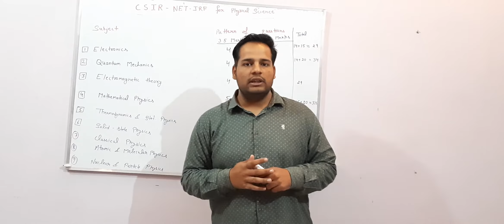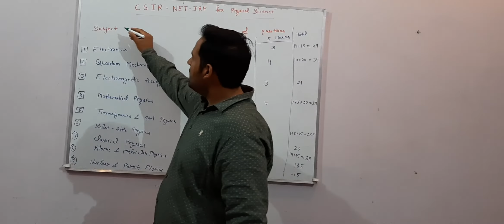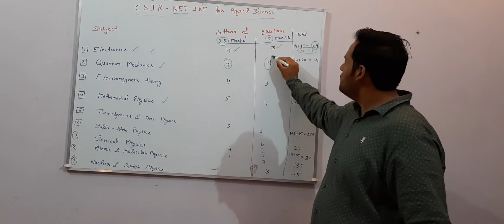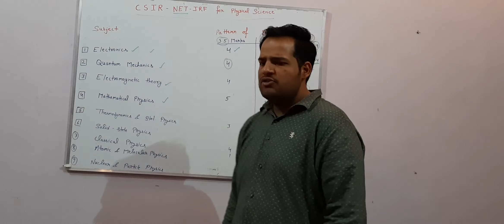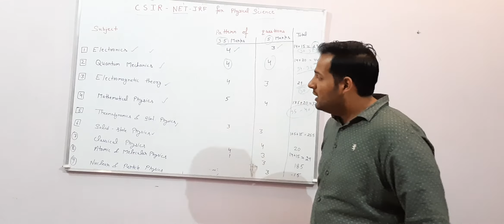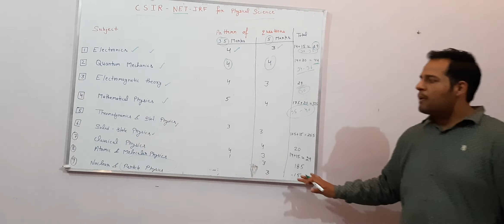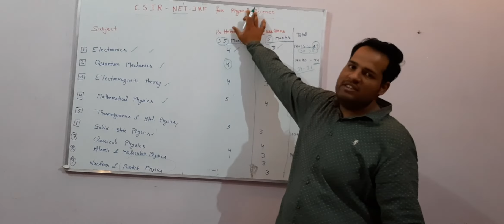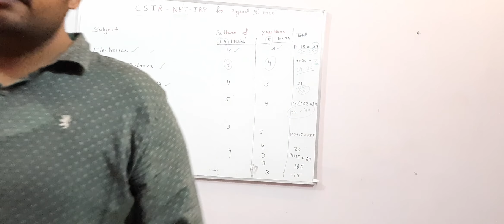Net-Jrf ( physical science) Introduction